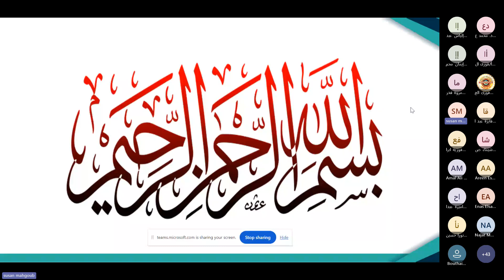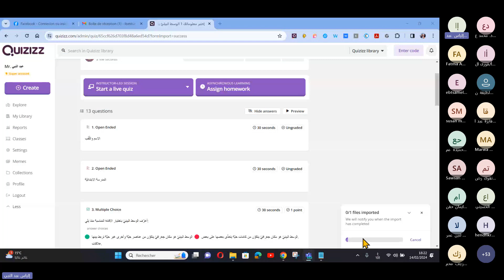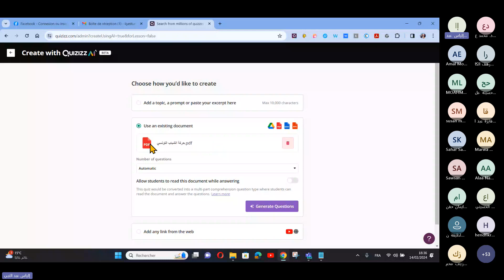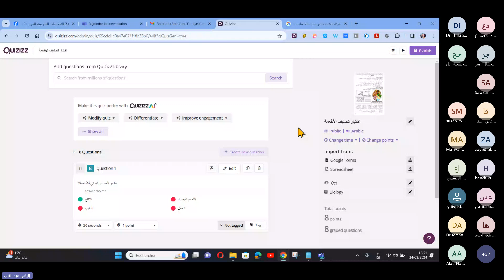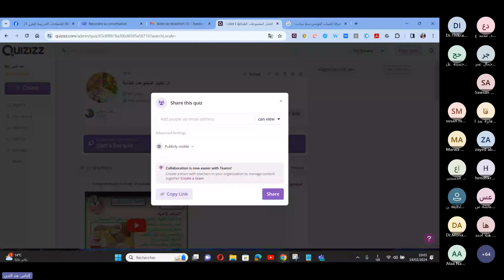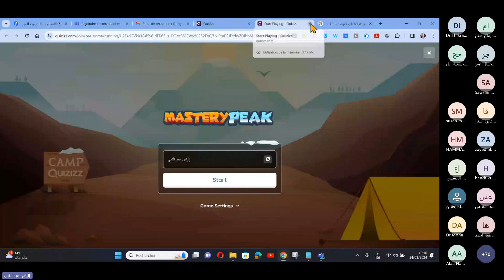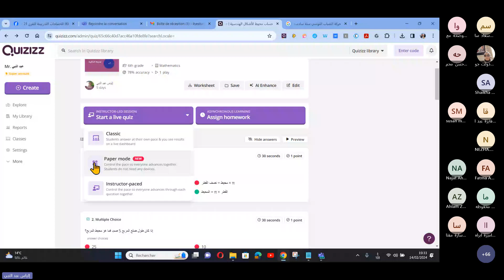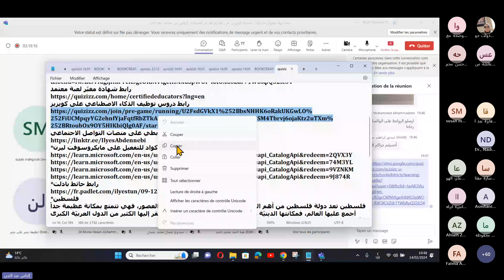(257) ⚡محاضرة بعنوان تحديثات منصة كويزيز من تقديم الأستاذ إلياس بن محمد عبد النبي(تونس) ⚡المحاضرة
1- التعريف بمنصة كويزيز.
2- خطوات إنشاء حساب.
3- التعرف على الواجهة الرئيسية للمنصة.
4- إنشاء تمارين مختلفة من الصفر وباستعمال الذكاء الاصطناعي.
5- كيفية مشاركة التمارين مع المربين والتلاميذ.
6- كيفية التحصل على شهائد من المنصة .